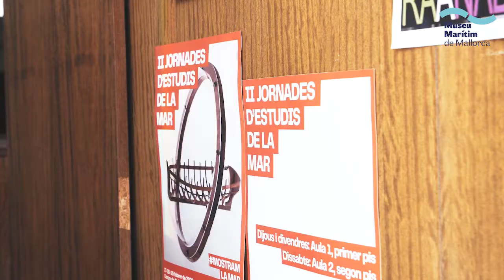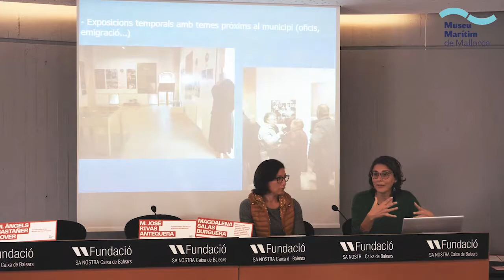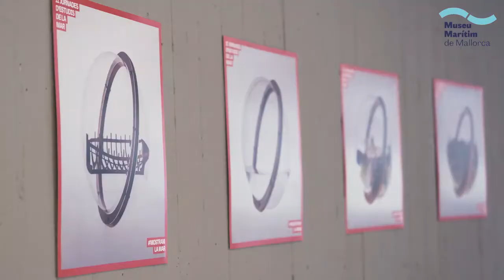Segones Jornades d'Estudis de la Mar